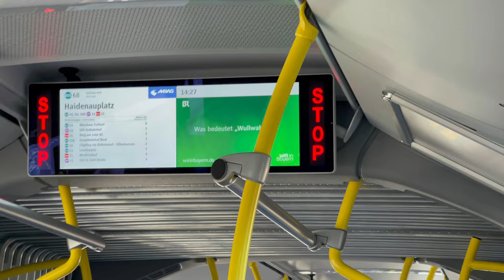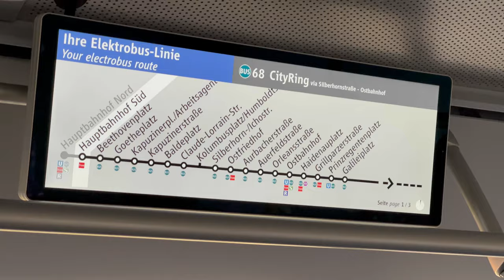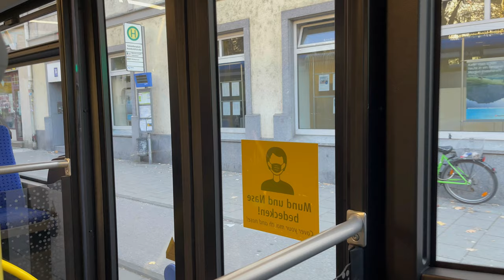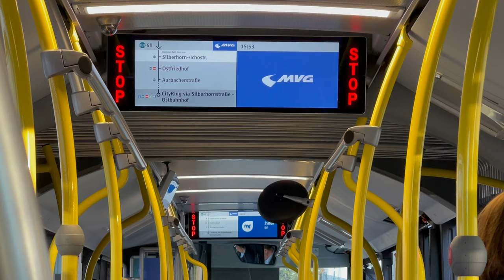Mit dem eCitaro G durch München | Mercedes-Benz eCitaro G | MVG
Mit dem eCitaro G durch München auf dem City 68 via Ostbahnhof - Chinesischer Turm - Kunstareal - Hauptbahnhof - Silberhornstraße.

Bei der MVG sind mittlerweile 10 eCitaro Gelenkbusse auf der Museenlinie 100 und auf dem CityRing 58/68 unterwegs.

Ich hoffe euch gefällt die Reise mit dem eCitaro G durch München.